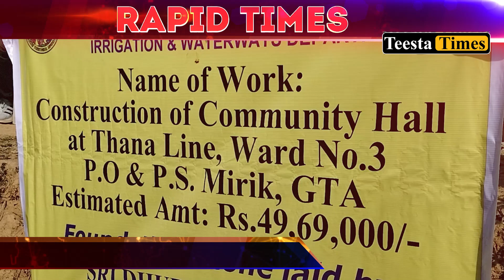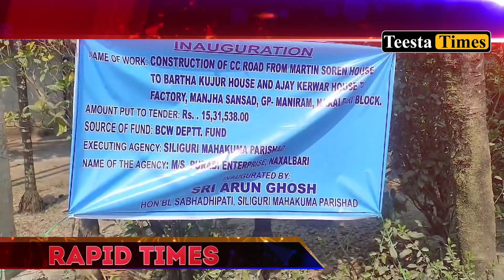Rapid Times - Highlights from the Hills | North Bengal | Sikkim (06.03.2024)